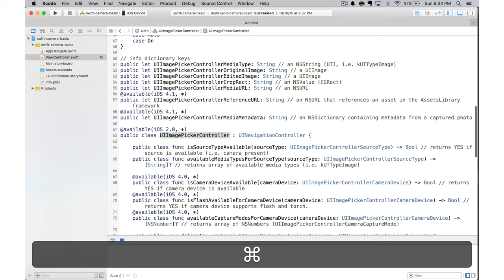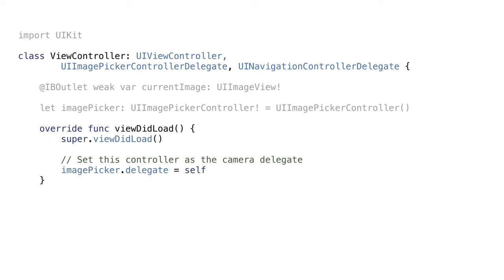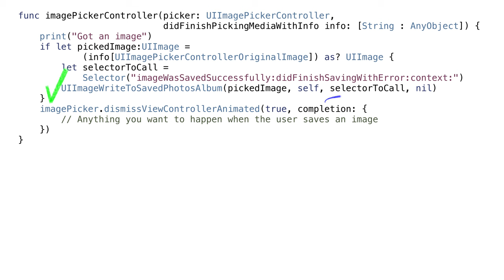How to access the iOS camera using Swift 2.0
This video uses Swift 2.0 and the UIImagePickerController to access the camera. We're also just looking at taking pictures in this tutorial. We will look at selecting photos from the photo library in another video. Our app will have a button, and image view. When the user presses the button, we'll launch a controller to take a picture. If the user takes a picture, we'll display it in the image view.

Keep up to date with the newsletter!

Concepts: iOS, swift, camera, web services, iphone, ipad, UIImagePickerController

Media credits:
All images are owned by DJ Spiess unless listed below: